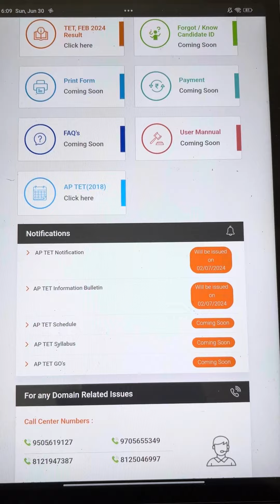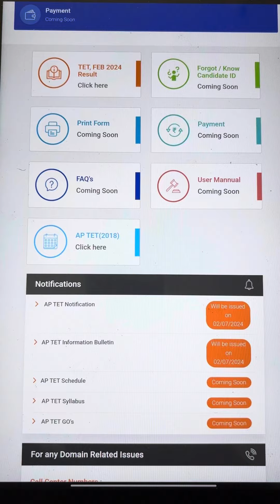AP DSC 2024 latest న్యూస్ అండ్ షెడ్యూల్